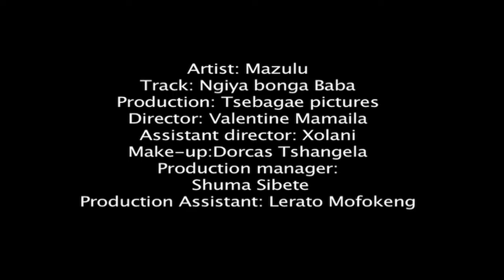Happy Zulu - Ngiyabonga baba